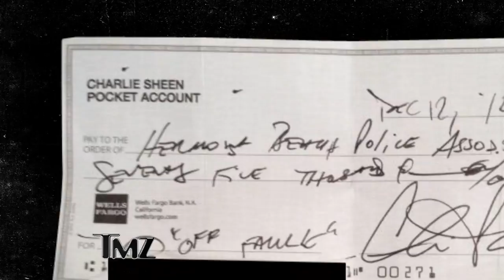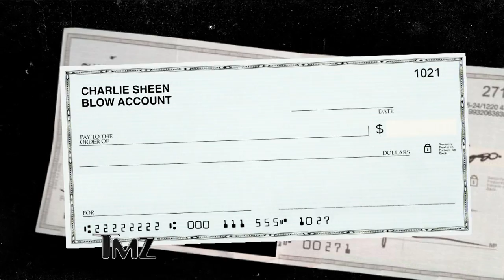Charlie Sheen Provides a Christmas Miracle! | TMZ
A little girl fighting cancer just received a Christmas miracle... thanks for Charlie Sheen! Seriously... who saw THAT coming?